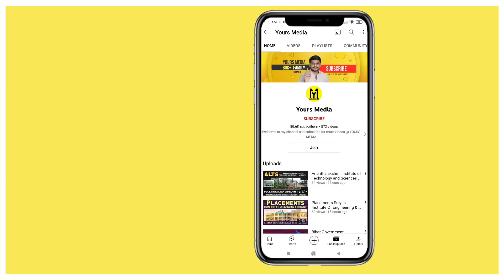TOP 10 Best Private Engineering colleges in South India with Highest Packages | B.tech Admissions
TOP 10 Best Private Engineering colleges in South India with Highest Packages | B.tech Colleges with placement Details | Yours Media

For Direct Admission in Top Colleges of India

For Any Queries and Collaborations

Top 10 private  engineering college in south india
10 BMS college of engineering Bangalore
9 MSRIT Bangalore
8 SRM University Chennai ktr campus
7 Amrita University coimbatore
6 Pes University Bangalore
5 Rv college of engineering
4 Manipal University
3 Vit Vellore
2 bits hyd
1 IIIT Hyderabad